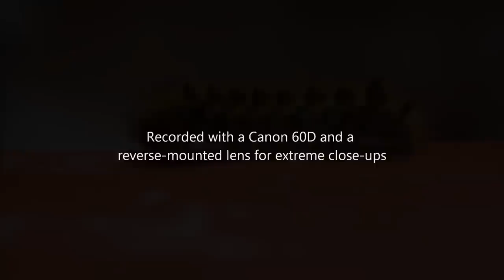Silver Spotted Tiger Moth Caterpillar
This caterpillar is very common on conifers, particularly Douglas-fir, where it is an occasional pest on ornamental and Christmas trees.